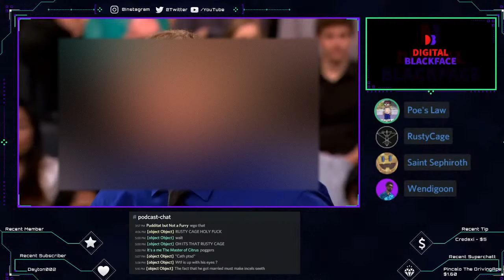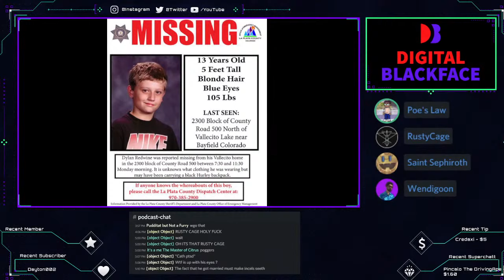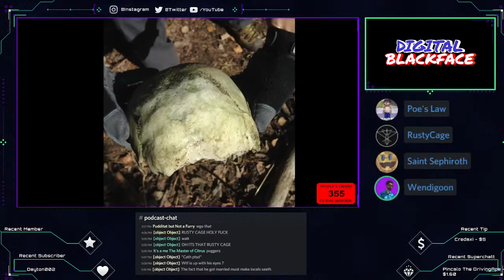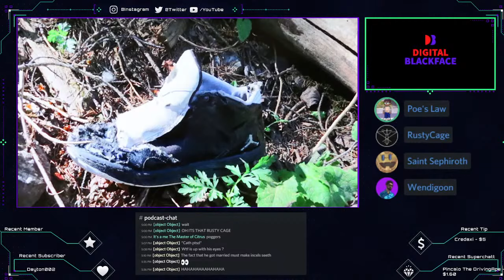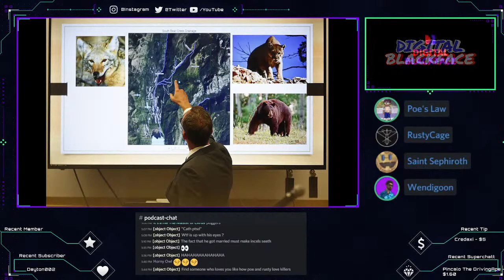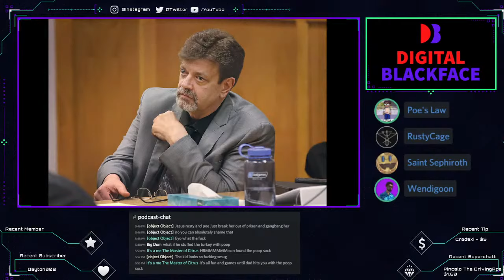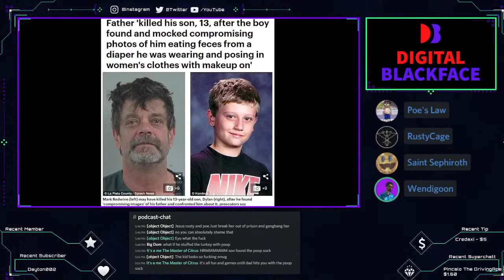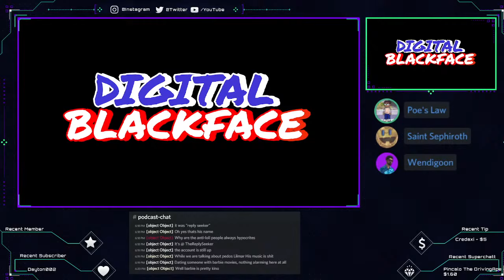DIAPER DADDY: The Case of Mark Redwine ft Wendigoon & Rusty Cage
Welcome to Episode Thirty-One of Digital Blackface.

Today, we're doing something a bit different.

We're going to be talking about a case that was almost an entire decade in the making, the disappearance of thirteen-year old Dylan Redwine and the involvement father Mark Redwine.

With me today are special guests Wendigoon and Rusty Cage.

Follow the cast on Twitter at @AimbotAimy and at @StSephiroth.

Follow our guests on Twitter at @Wendigoon8 and @RYSTCG